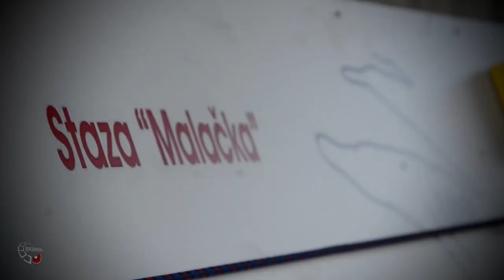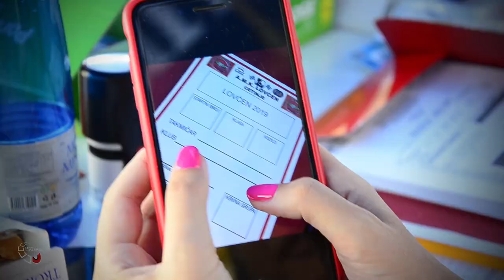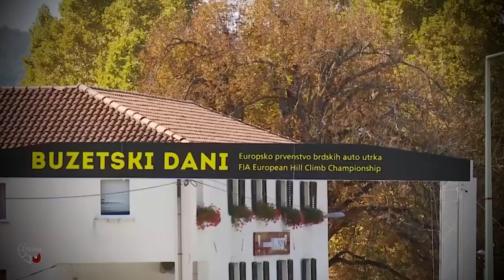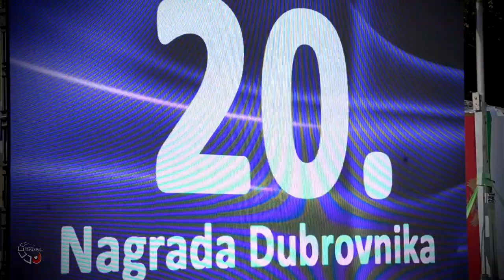Honda Civic EG 1.6L - 220HP N/A Hill Climb Race Car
Driver: Nemanja "Dona" Kascelan (MNE)
Car: Honda Civic EG 1.6L - 220HP N/A
Powered by: White Power
Tracks: Kotor (MNE), Malacka (CRO), Lovcen (MNE), Buzet (CRO), Dubrovnik (CRO)